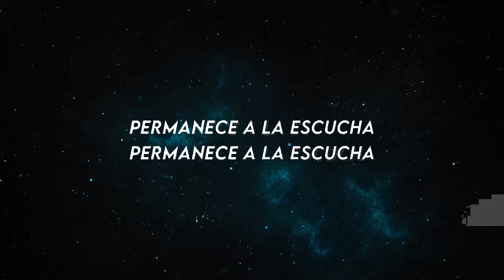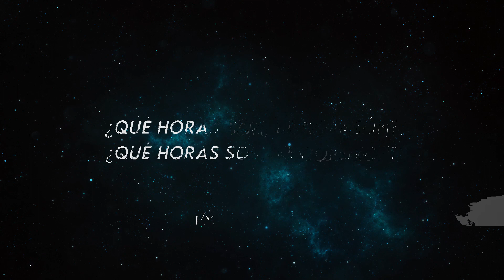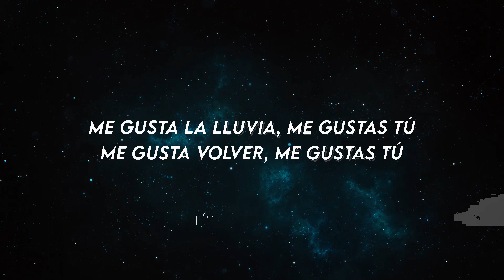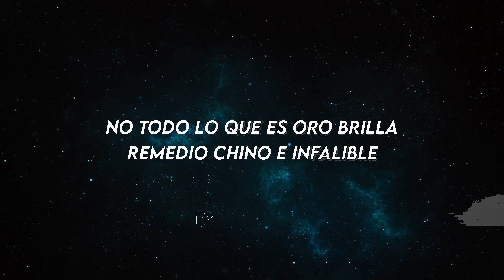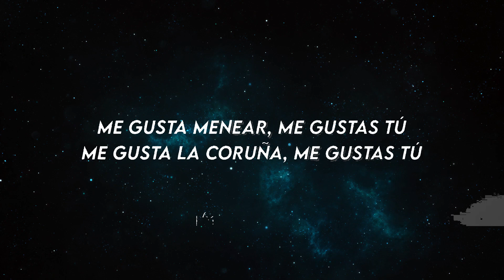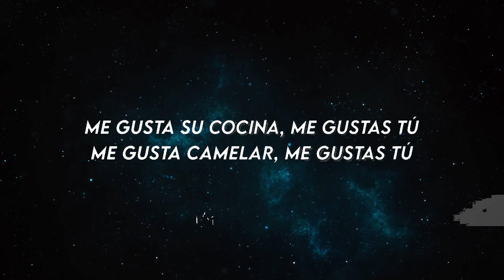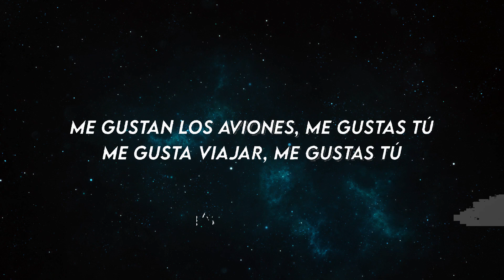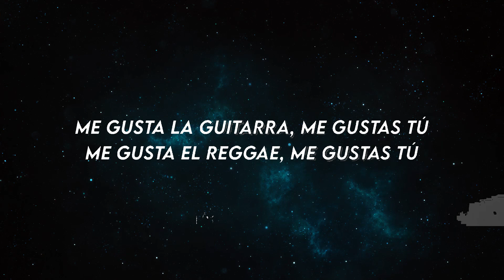Manu Chao - Me Gustas Tu (Letra/Lyrics) | Dante Edwards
Manu Chao - Me Gustas Tu (Letra/Lyrics) Tiktok Song

Lyrics

[Letra de "Me Gustas Tu"]

A la bin, a la ba